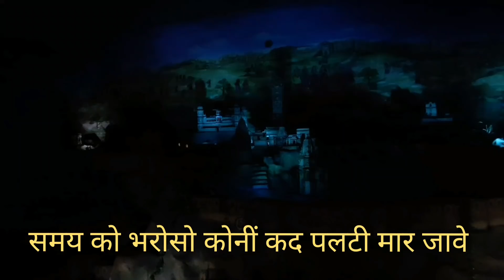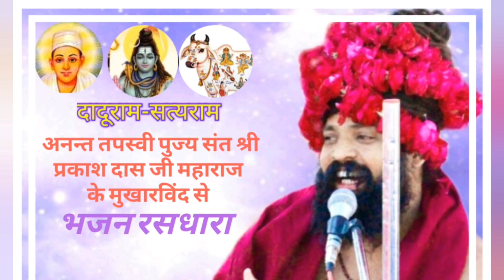|| समय को भरोसो कोनीं कद पलटी मार जावे || Samay ko bharoso koni || Sant shri prakash das ji maharaj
For more details about us please contact
Mr.Durga Prasad Sharma